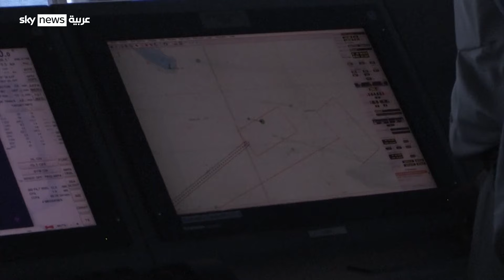ما هو السر وراء سياسة واشنطن تجاه الحوثيين؟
بعد أربع سنوات من سحب إدارة جو بايدن جماعة الحوثيين من قوائم الإرهاب، تبدي واشنطن عزمها تصنيف الحوثيين كمصدر عالمي للإرهاب